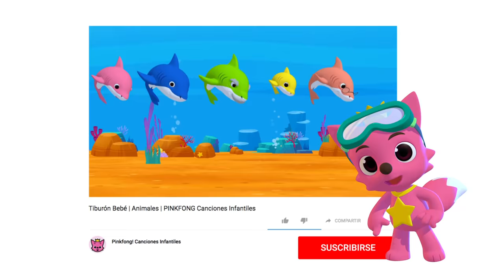Skidamarink | Especial del Día de San Valentín | Canción de Amor | Pinkfong Canciones Infantiles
El amor es el sentimiento más maravilloso de este mundo.
Comparta su amor con todos los queridos en este día tan lindo de San Valentín.
Tenga un día lleno de amor con nuestra canción "Skidamarink".

★ Letras
Skidamarink

Skidamarink-a-dink-a-dink,
skidamarink-a-doo,
Te amo.
Skidamarink-a-dink-a-dink,
skidamarink-a-doo,
Te amo.

Te amo en la mañana
y al caer el sol.
Te amo en las noches
y bajo la luna.
Skidamarink-a-dink-a-dink,
skidamarink-a-doo,
Te amo.

Skidamarink-a-dink-a-dink,
skidamarink-a-doo,
Te amo.
Skidamarink-a-dink-a-dink,
skidamarink-a-doo,
Te amo.

Skidamarink-a-dink-a-dink,
skidamarink-a-doo,
Te amo.

¡Feliz día de San Valentín!

Mezcla realizada por VELVET ESTUDIO